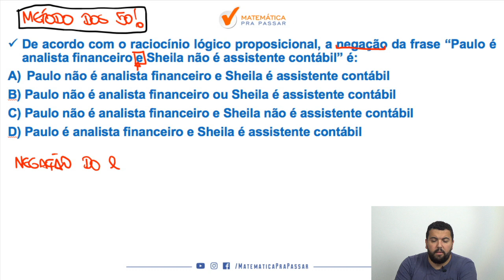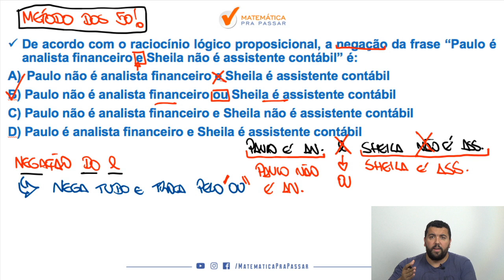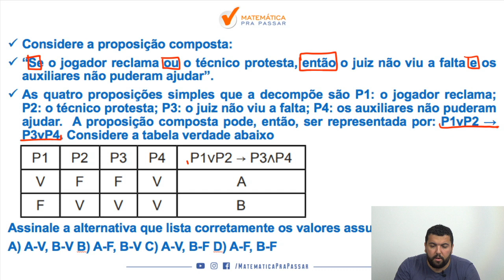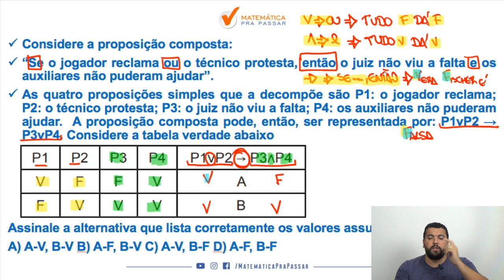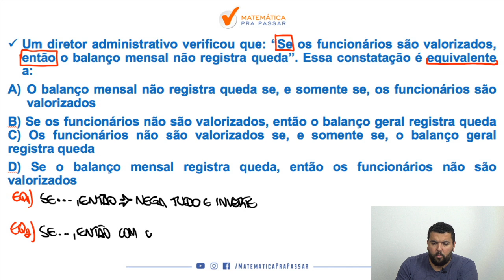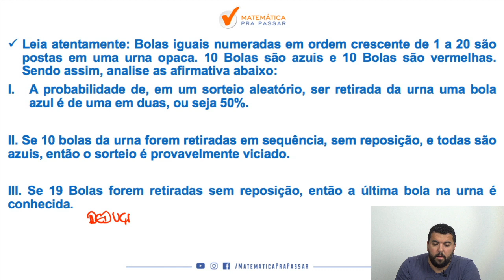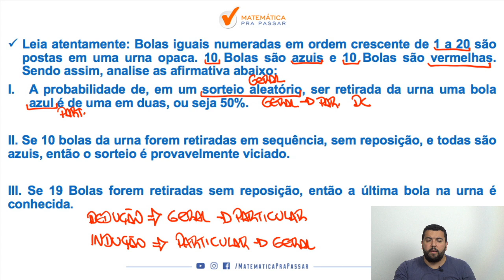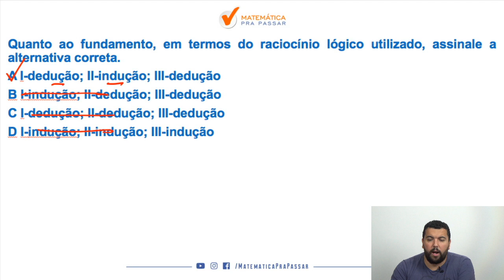Raciocínio Lógico para a EBSERH: Os Assuntos mais Cobrados na IBFC.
Está estudando RLM para a EBSERH?

Nosso professor, Renato Oliveira, te ensina os Assuntos Mais Cobrados na IBFC a Banca organizadora do concurso da EBSERH mostrando todos os caminhos para a sua aprovação.

Você verá que estudar do jeito certo Raciocínio Lógico para a EBSERH irá te levar para o próximo nível.